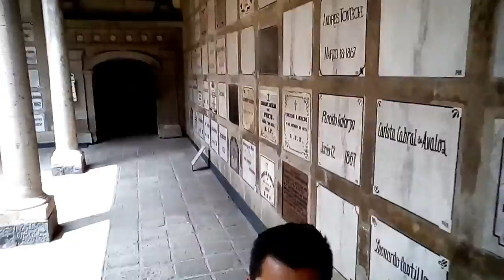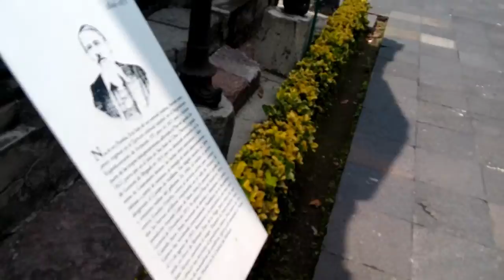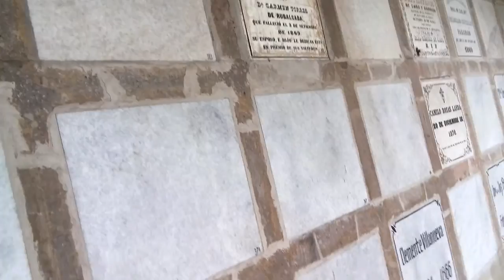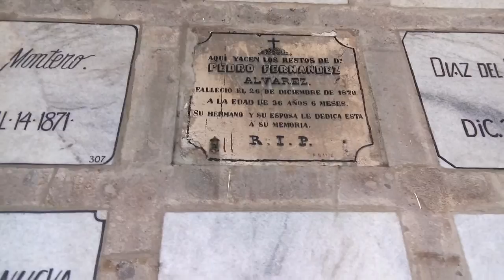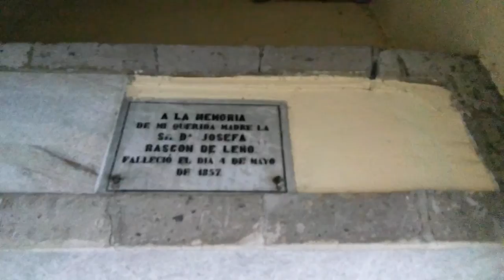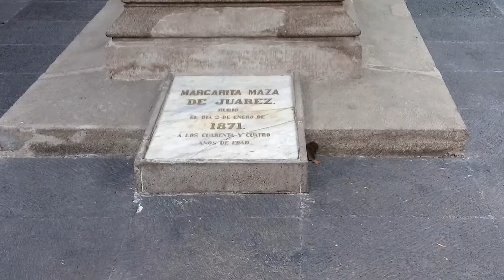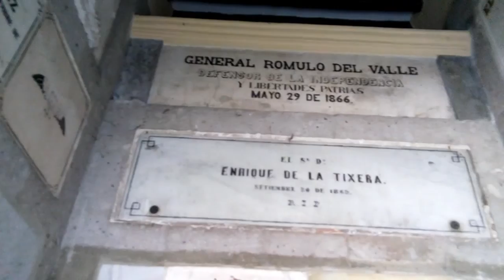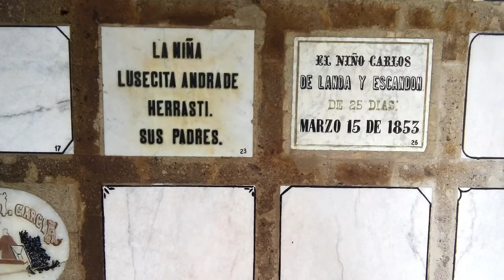Centkali | Panteon San Fernando | Ciudad De Mexico| Lugares Para Visitar